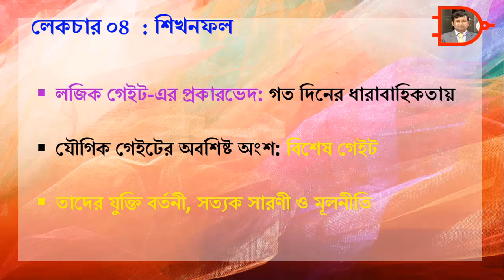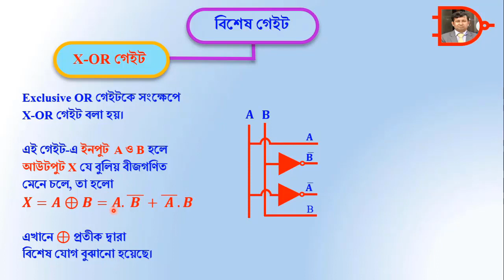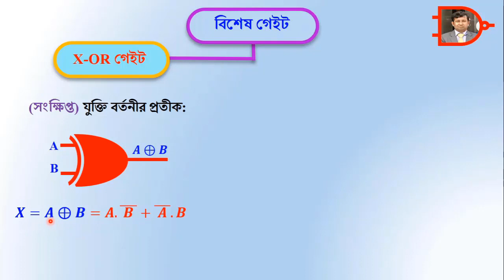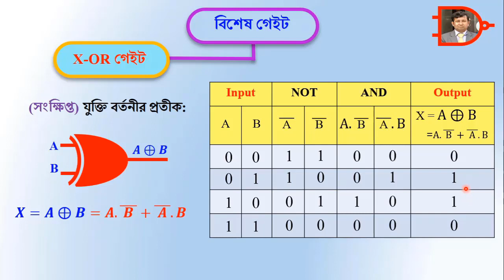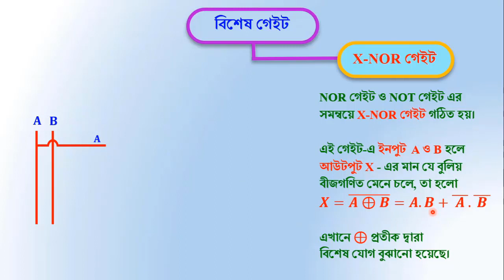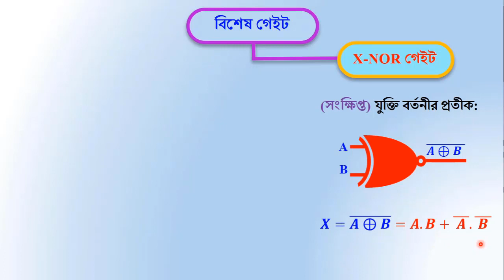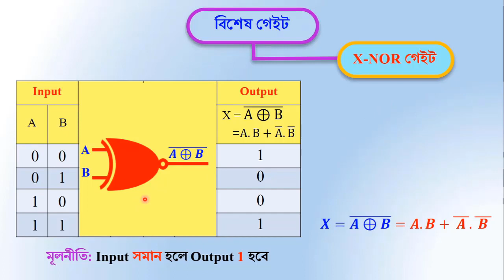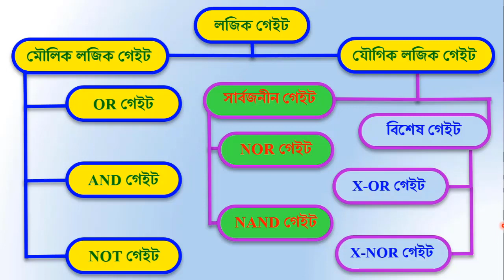Digital Device । Lecture 04 । একাদশ-দ্বাদশ । ICT । Logic Gate । Abu Sayed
শিখনফল: লজিক গেইটের প্রকারভেদ, বিশেষ গেইট ও তাদের যুক্তি বর্তনী, সত্যক সারণী এবং মূলনীতি।
Learning Outcomes: Classification of Logic Gate, Exclusive Gate, X-OR Gate, X-NOR Gate, their circuit operation, truth table & principle.
উচ্চ মাধ্যমিক তথ্য ও যোগাযোগ প্রযুক্তি।
Higher Secondary ICT.
Lecture-04.
HSC, Higher Secondary Science, Information & Communication Technology, ICT, 2rd Paper, Digital Device, Classification of Logic Gate, Logic circuit operation, X OR Gate, X NOR Gate, Boolean Algebra, Boolean Theorem, De Morgan Theorem, Logic Equation, Sayed Sir, 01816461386, Abu Sayed,
অনলাইন ক্লাস, একাদশ দ্বাদশ শ্রেণি, তথ্য ও যোগাযোগ প্রযুক্তি, উচ্চ মাধ্যমিক আইসিটি, ৩য় অধ্যায় ২য় অংশ, ডিজিটাল ডিভাইস, লজিক গেইট, প্রকারভেদ, বিশেষ গেইট, এক্স-অর গেইট, এক্স-নর গেইট, যুক্তি বর্তনী, সত্যক সারণী, বুলিয়ান উপপাদ্য, ডি-মরগ্যানের উপপাদ্য, সাইদ স্যার, আবু সাইদ,